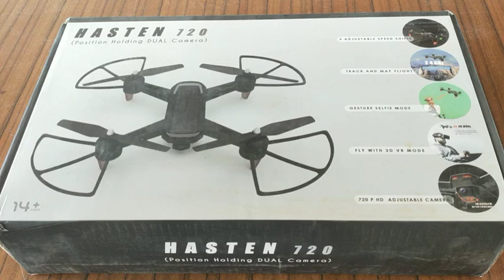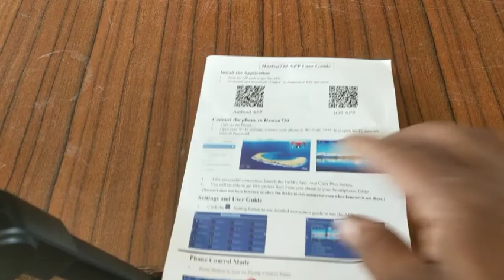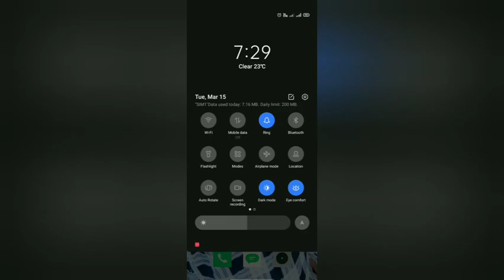Drone Unboxing l hasten 720 drone l dual camera drone l foldable drone l drone Unboxing video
rc drone kaise baniya
dual camara foldable drone
drone camera price in india
drone motor
drone Unboxing and review
High range drone
low price drone